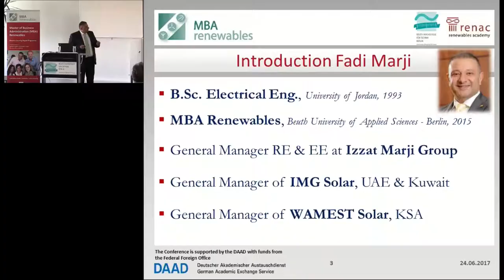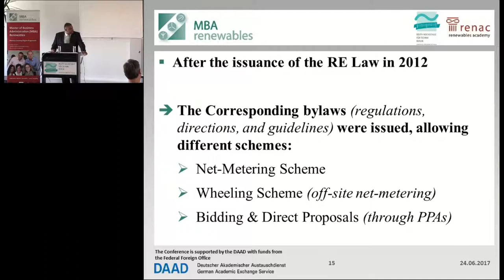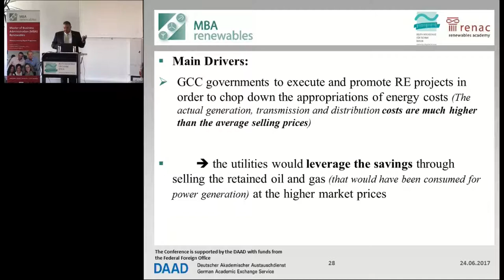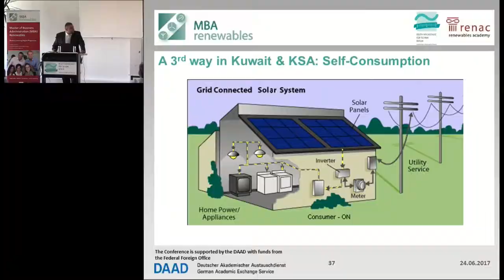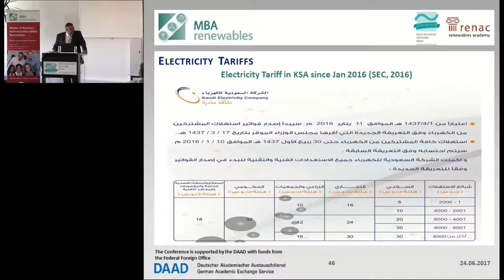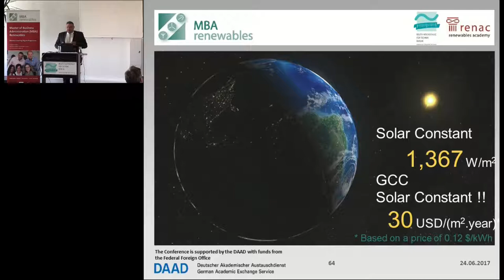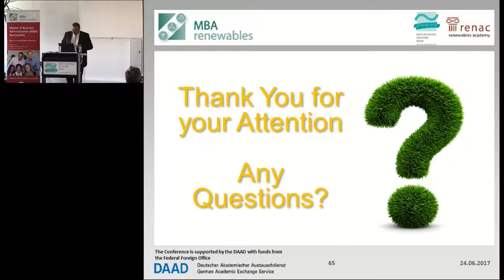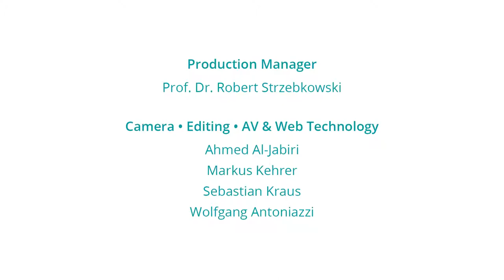Elements of Renewable Energy Strategy for Jordan and the GCC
Fadi Marji is presenting elements of the Renewable Energy Strategy for Jordan and the Gulf Cooperation Council (GCC). Fadi Marji’s talk is part of the expertise exchange platform at MBA Renewables’ 2nd Alumni Conference 2018.

His presentation includes the following topics:
- Challenges of global energy supply
- Renewable Energy in Jordan
- Renewable Energy in the GCC: drivers and restraints

The MBA Renewables Alumni Conference enables exchange and international networking. MBA Renewables graduates constitute a multicultural group of experts with diverse focuses on the renewable energy and energy efficiency fields, thus making the Alumni Conference an excellent platform for discussing this year’s motto "Perspectives of Renewable Power Generation for On-grid and Off-grid Power Supply".

The MBA Renewables starts annually, and you can apply by September 1st.

The distance learning programme MBA Renewables, jointly offered by the Beuth University of Applied Sciences Berlin and the Renewables Academy (RENAC), is designed to equip future leaders with advanced interdisciplinary management skills for executive positions in the highly globalised market of renewable energy and energy efficiency. Graduates can pursue career paths along the whole green energy value chain, from private sector to public organisations, financing institutions and consultancies.

If you would like to participate in the MBA Renewables programme visit our